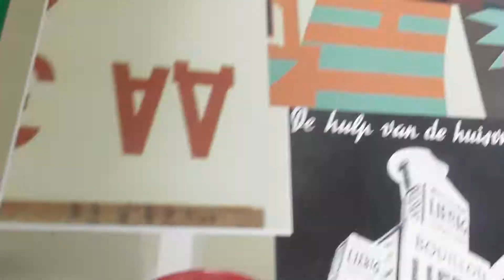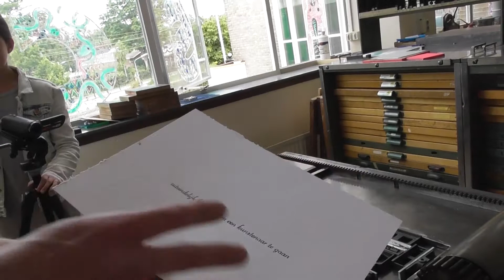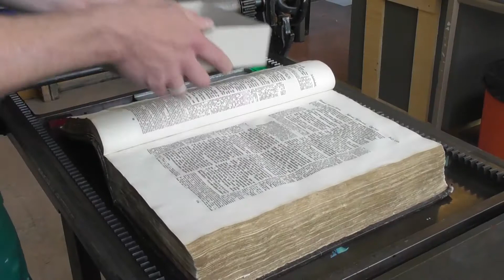Grafisch Geluk - Grafisch Atelier Hilversum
Een film van de Lelyschool in Hilversum, gemaakt onder begeleiding van Bart Voorbergen.
De workshop 'ambachtsfilm maken' voor basisscholen is een initiatief van het Ambacht in Beeld Festival om kinderen in aanraking te brengen met ambachtslieden en zelf een film te leren maken over een ambacht. Alle films gingen in première tijdens het Ambacht in Beeld Festival 2017.